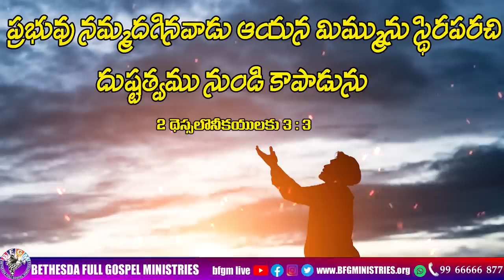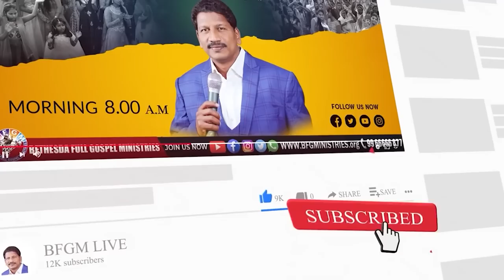Today's promise 16.02.2023 | BFGM LIVE